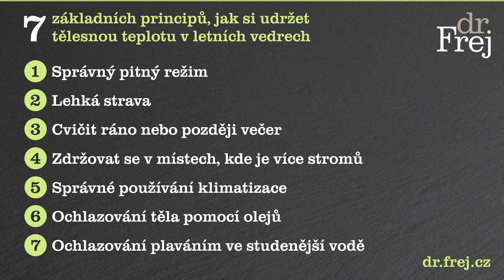7 základních principů, jak si udržet tělesnou teplotu v letních vedrech – MUDr. David Frej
0:00 Úvod
0:34 Správný pitný režim
4:19 Lehká strava
5:01 Cvičit ráno nebo později večer
6:58 Zdržovat se v místech, kde je více stromů
7:38 Správné používání klimatizace
8:46 Ochlazování těla pomocí olejů
9:07 Ochlazování plaváním ve studenější vodě